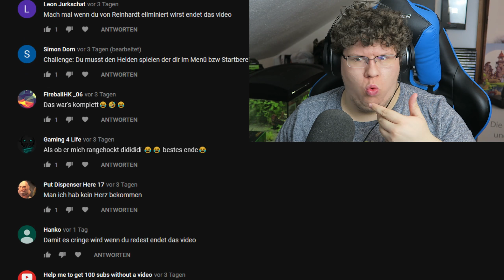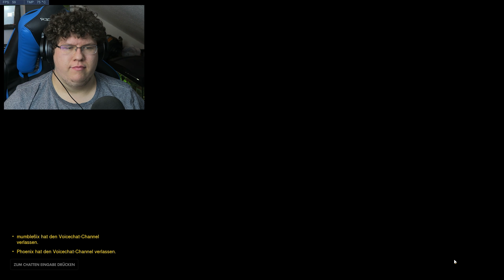REDE ich ENDET dieses VIDEO! (Etwas Cringe) | Overwatch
Overwatch Challenge (OW) PC Gameplay German Overwatch Challenge Deutsch Gameplay Overwatch QuickPlay Challenge Let's Play MrMoregame